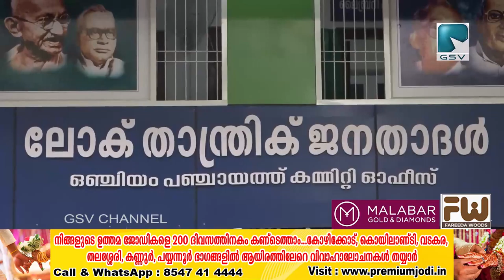ലോകതാന്ത്രിക് ജനതാദൾ ഒഞ്ചിയം കമ്മിറ്റിഓഫീസും ലൈബ്രറി&റീഡിങ് റൂമിൻ്റെ ഉദ്‌ഘാടനവും മടപ്പള്ളിയിൽ നടന്നു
ലോകതാന്ത്രിക് ജനതാദൾ ഒഞ്ചിയം പഞ്ചായത്ത് കമ്മിറ്റി ഓഫീസും ലൈബ്രറി & റീഡിങ് റൂമിൻ്റെ ഉദ്‌ഘാടനവും മടപ്പള്ളിയിൽ നടന്നു